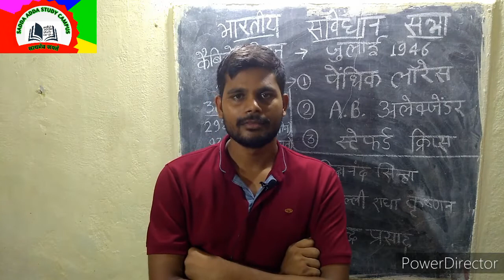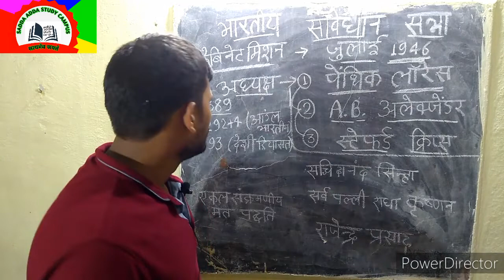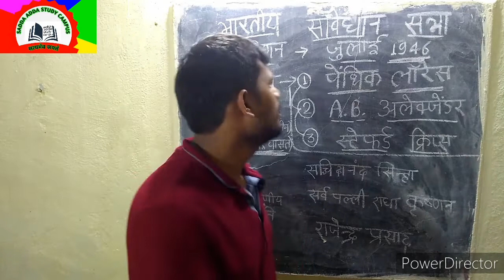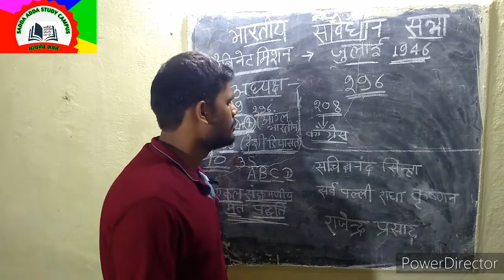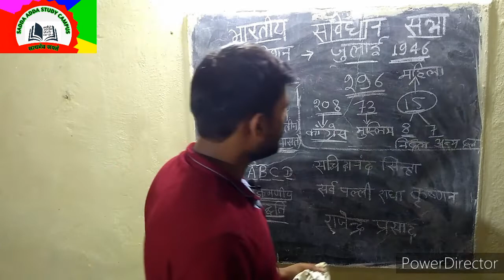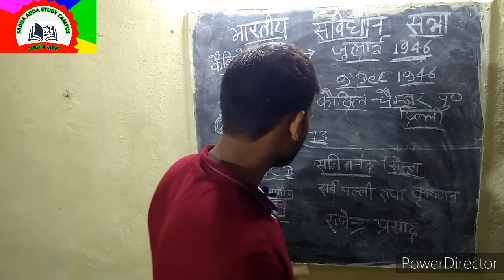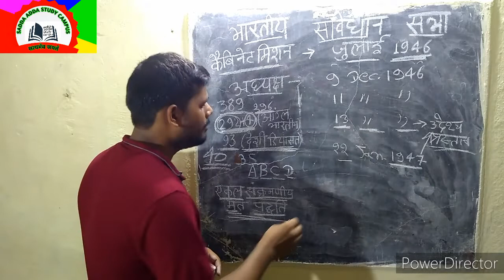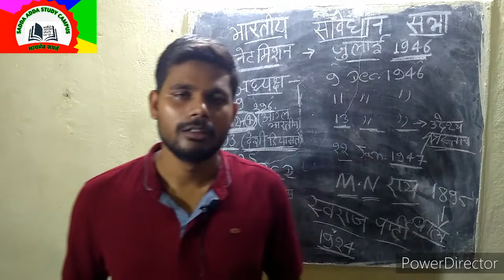samvidhan sabha by Deepak kumar part 1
इस विडियो में संविधान सभा की पुरी जानकारी दी गई है।
ईसे अच्छी तरह से देखे और समझने का प्रयास करें।
इसका अगला पार्ट अगले दिन अपलोड कर दिया जाएगा।
धन्यवाद।